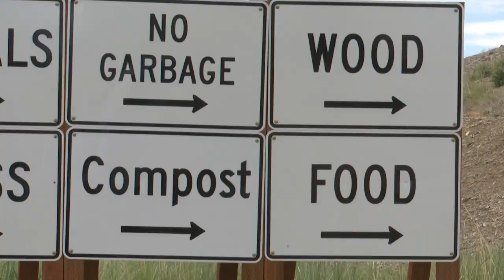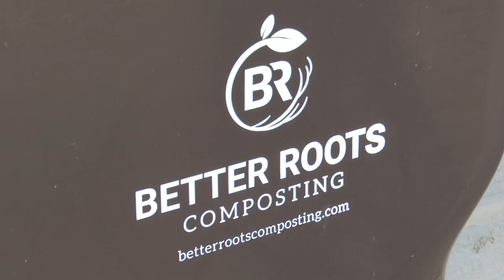Two composting companies reach agreement with Helena to continue curbside services